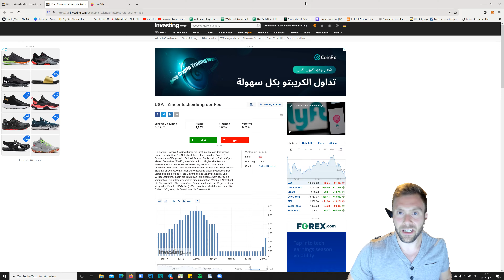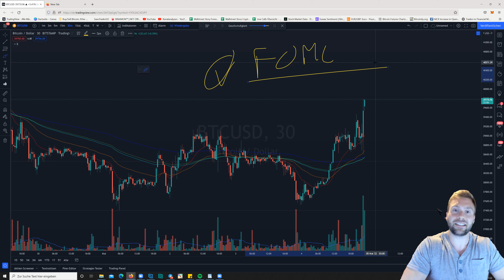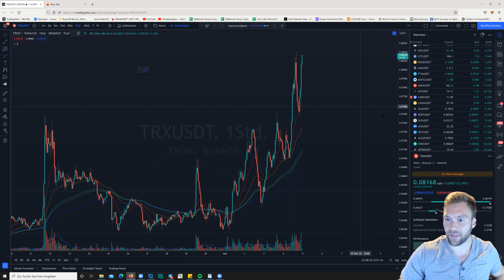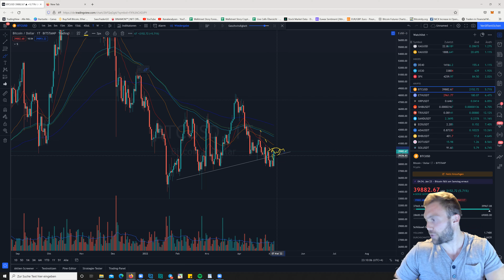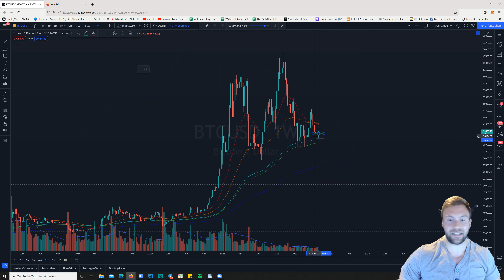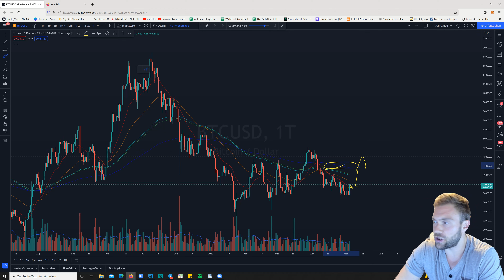Bitcoin Update heute: USD-Zinssatz bei 1% und deutliches Aufatmen - vorerst!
Die heutige FED-Entscheidung hat den USD auf 1% Zinssatz angehoben und trifft damit die Erwartung. Dennoch haben viele Händler:innen deutlich aggressivere Töne erwartet. Die Live-Pressekonferenz wie auch die doch etwas passiveren gestalteten Statements der FOMC haben den Kryptos bullisches Potential gegeben.

Im Video findest du alle Details!

Anbei der Link zur Telegram-Gruppe mit kostenlosen Signalen und Ankündigungen.

Tägliche Infos gibt es auf trading_dom (Instagram)

Beste Grüße
Dominick